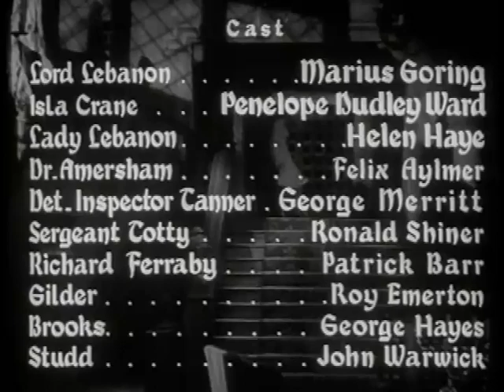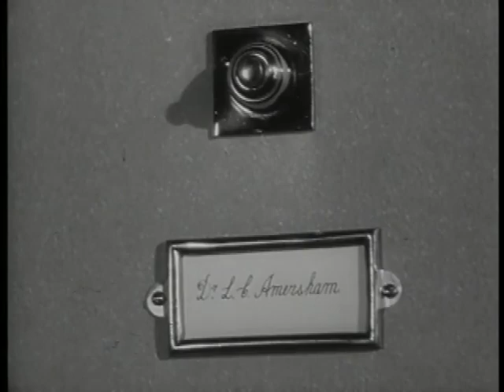The Case of the Frightened Lady 1940 Thriller/Mystery full movie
Strange things are happening in and around a sinister old dark house known as Mark's Priory, owned by the Lebanon family, that has secretary Ilsa Crane (Penelope Dudley Ward) feeling uneasy and scared. Ilsa's aunt Lady Lebanon (Helen Haye) is desperately trying to get her son Lord William (Marius Goring) to marry his cousin to carry on the family name. Ilsa refuses to do so and is also frightened by the two footman of the estate, Gilder (Roy Emerton) and Brooks (George Hayes) who she believes are locking her in her room at night. Miss Crane eventually falls head over heels for Architect Richard Ferabby (Patrick Barr) who was hired to restore the Mansion. Meanwhile bodies begin turning up strangled to death with indian scarves. To get to the bottom of this, Ilsa is used as bait to capture the menacing diabolical killer.